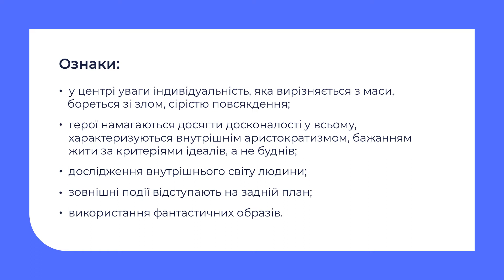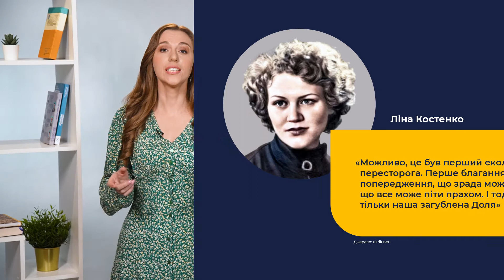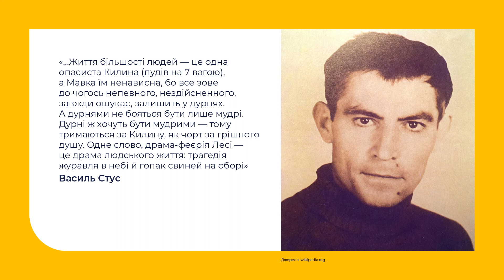10 клас. Українська література. Драма Лесі Українки "Лісова пісня". Проблематика твору